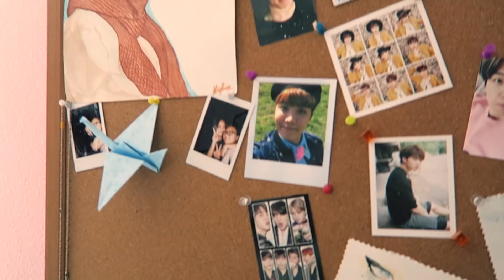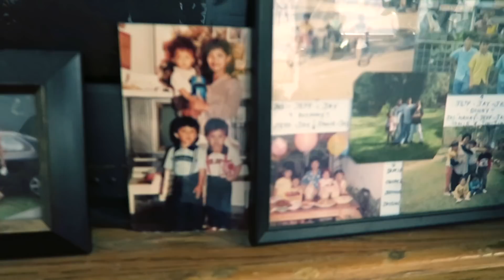Filipino food on banana leaves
Be nice:)

My Gear:
Main camera I use. Canon G7X
2nd Camera. Canon 70D
GoPro Hero5
Canon 10-22 wide lense
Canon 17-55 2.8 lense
Joby tripod

My Electric boards:
Blink Lite
Blink S
Blink S2